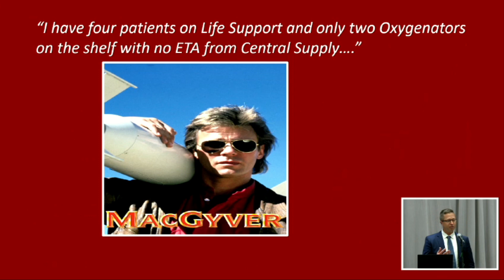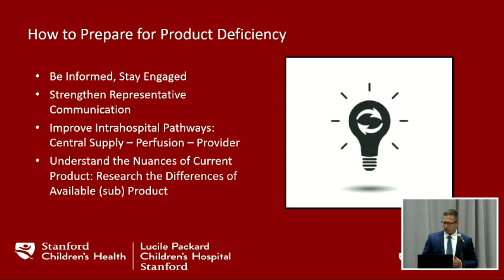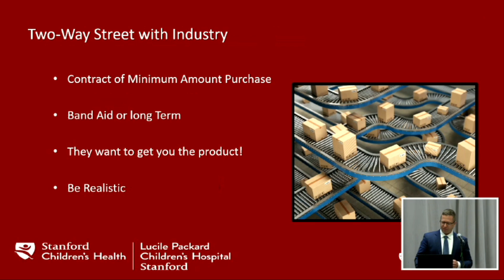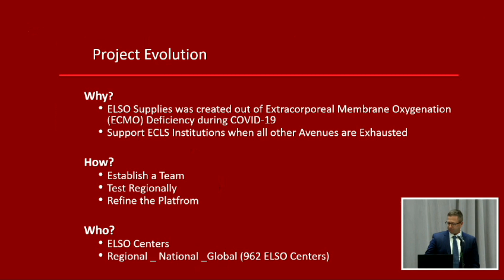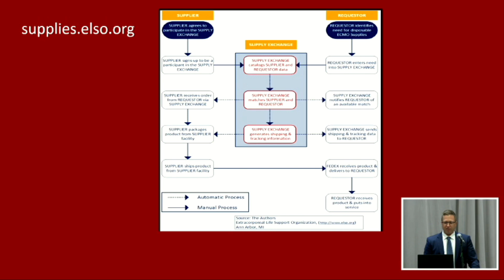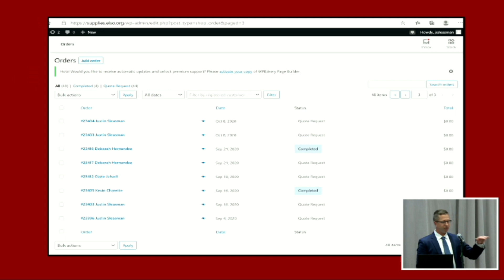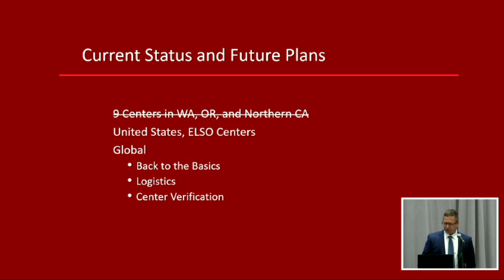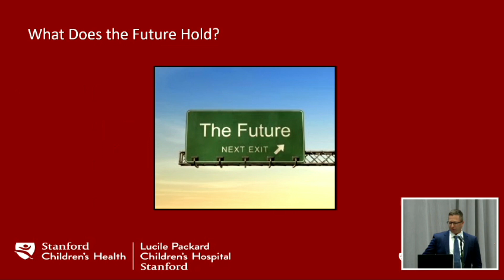Foundations of a Life Support Equipment Exchange Platform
Justin Sleasman
Lead Perfusionist | Stanford Children's Health | Lucile Packard Children's Hospital Stanford